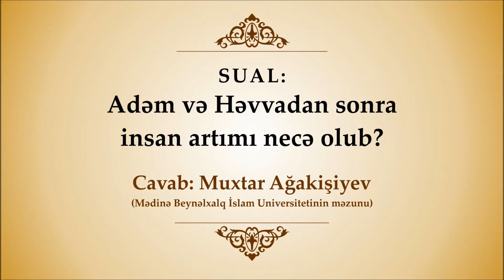Adəm və Həvvadan sonra insan artımı necə olub?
Adəm və Həvvadan sonra insan artımı necə olub? - Cavab: Muxtar Ağakişiyev